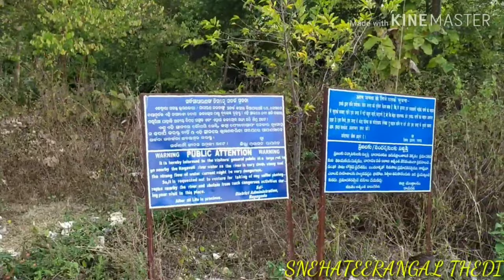Jhula Bridge Orissa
villege blog